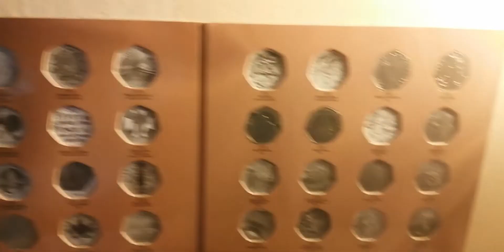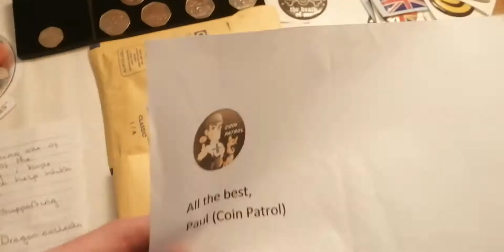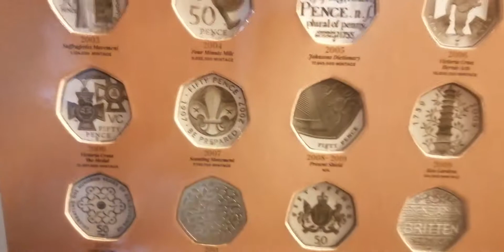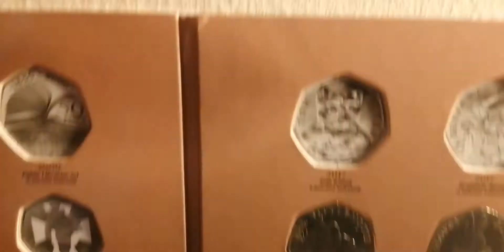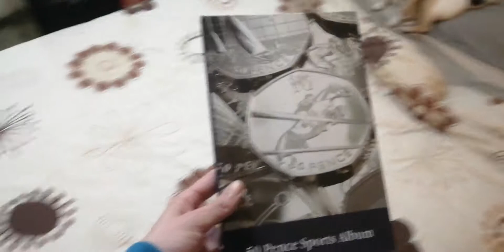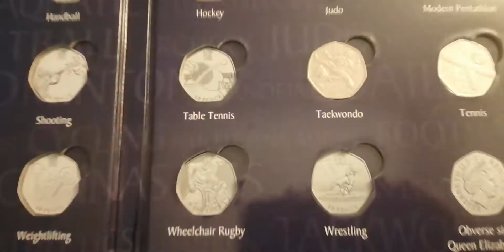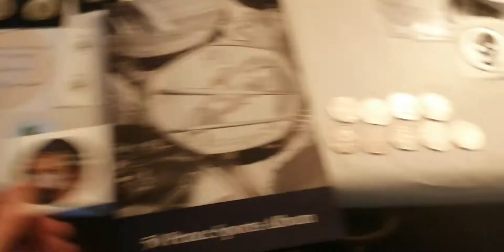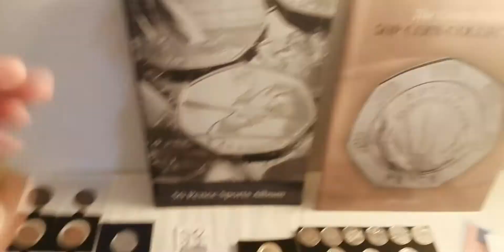AGAIN!? 🥺😭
In this coin video I show you all the coins I have found in my change as well as a few other things sent to me by Coin Patrol, Andie Vickers and Dans Dollars.